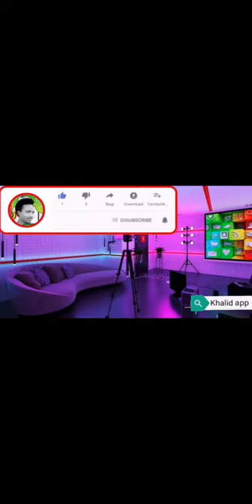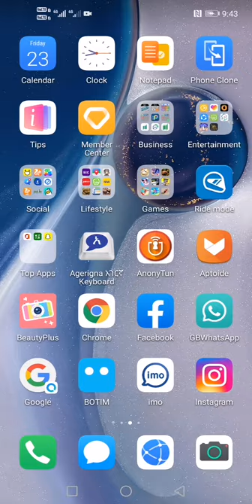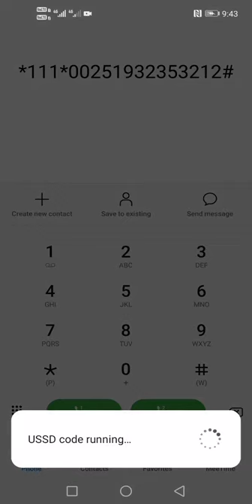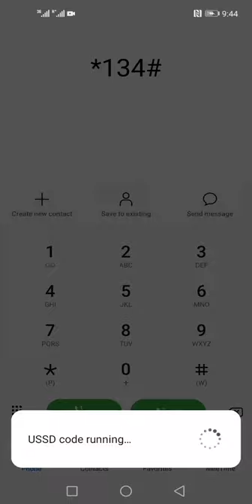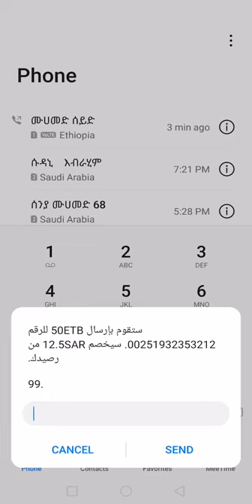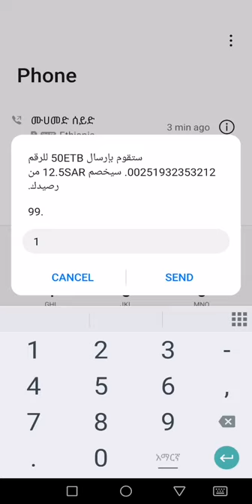በዘይን ሸሪሀ እና በሳዋ ሸሪሀ ወደ ኢትዮጵያ ካርድ እንደት እንልካለን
Welcome to my channel I'm khalid app from Ethiopia if you subscribe my channel you get more benefits blogging information vine all Scince & Technology are available in my channel subscribe now

ሰላም ጤና ይስጥልኝ ውድ እና የተከበራቹህ

በዚህ ቻናል የተለያዩ ከቴክኖሎጂ ጋር የተያያዙ አፖች ዌብሳይቶች

ሊንኮች ኢሜሎች አዳድስ ስለቴክኖሎጂ ዜናዎች ሌሎችንም ቴክኖሎጂ አዘል ትምርቶችን

የምንማማርበት ቻናል ነው ሰብስክራይብ ያላረጋቹህ ካላቹህ ሰብስክራይብ በማረግ የቻናሌ ቤተሰብ ሁኑ